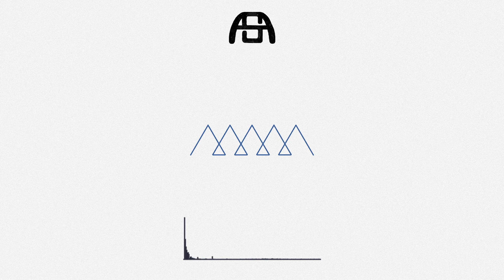Asa | "I Want It" (16 Bars - Day 1) [[Prod. by Asa]] (2018)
Going to be dropping raps regularly so I can practice my skills and still share with yall, beats will stay coming regularly. I'll do my best to keep it on a regular schedule

❗❗❗ If you'd like to be in a group with producers to share ideas and get constructive criticism, hit my dms or email to be invited ❗❗❗

🎨 Art Credit:

asa i want it prod by asa
asa i want it
asa i want it 2018
asa 16 bars